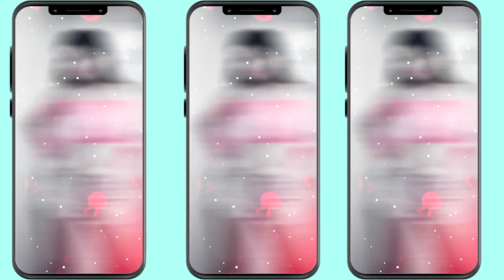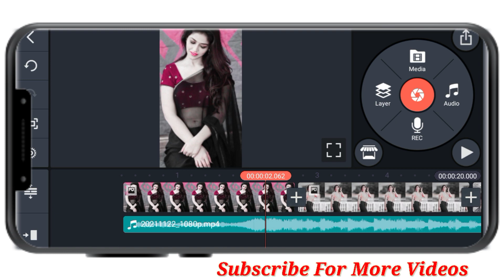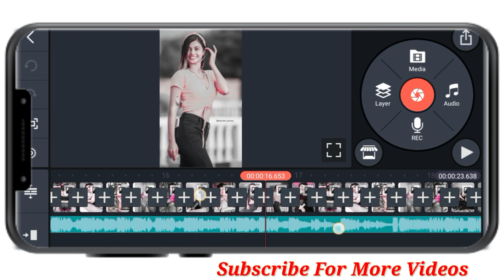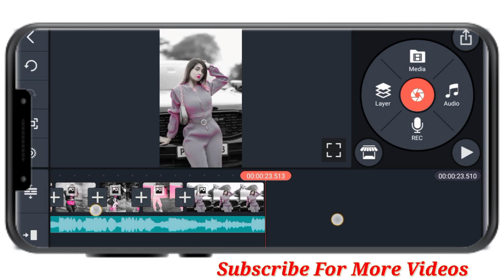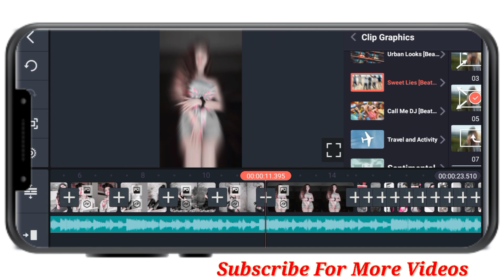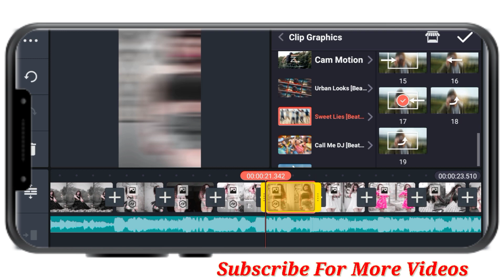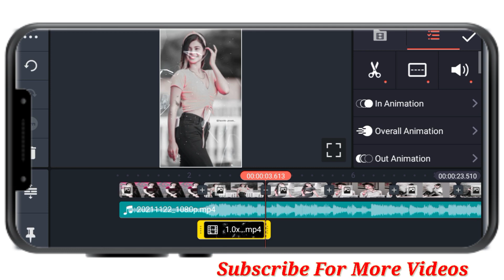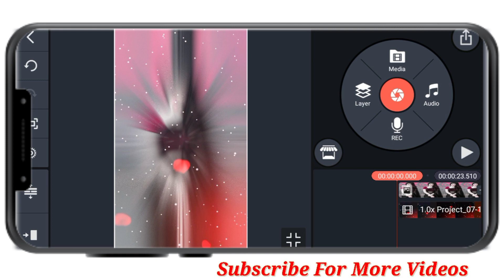Trending dj status video kaise banaye|glass broken status editing|kinemaster dj status video editing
Your Query
1. kinemaster se dj status kaise banaye
2. kinemaster editing
3. new trending whatsapp status
4. status video kaise banaye
5.full screen status video kaise banaye
6. kinemaster video editing new style 2021
7. kinemaster video editing 2021
8.  kinemaster video editing
9. kinemaster status editing
10. trending reels video editing
11. new trending whatsapp status editing in kinemaster
12 . kinemaster new editing
13 . kinemaster status video kaise banaye
14. kinemaster status video kaise banayenge
15. dj video status kaise banaye kinemaster

3. Instagram👉️
5. Twiter👉️

Like Button
Share Button